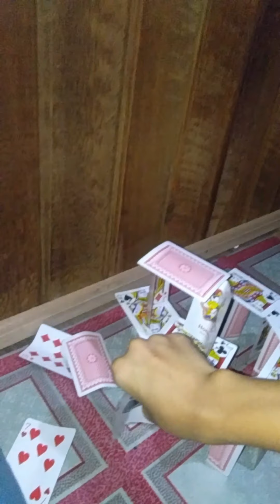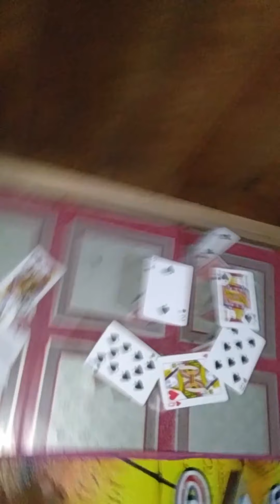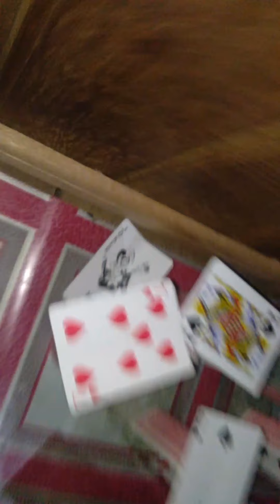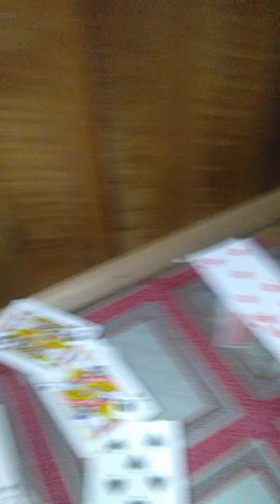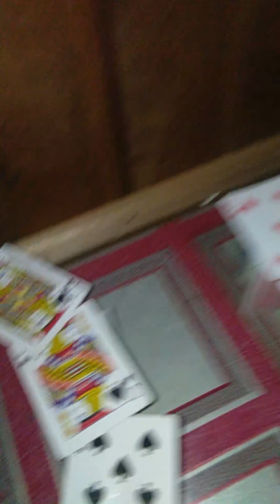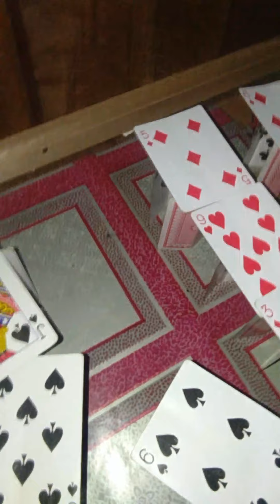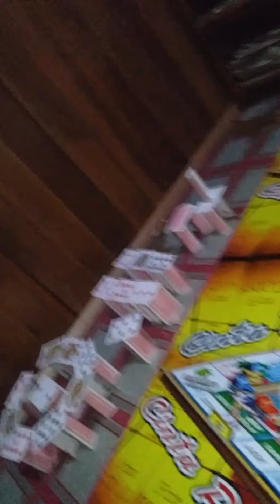Menyusun Kartu AS seperti domino (part1)